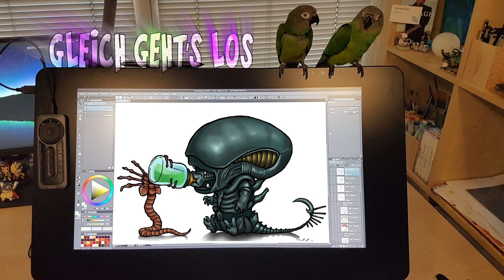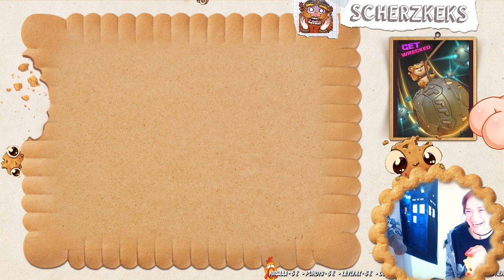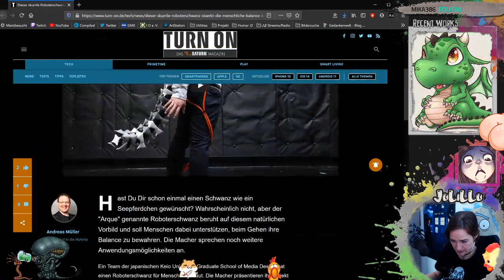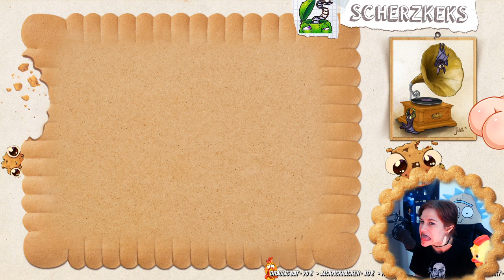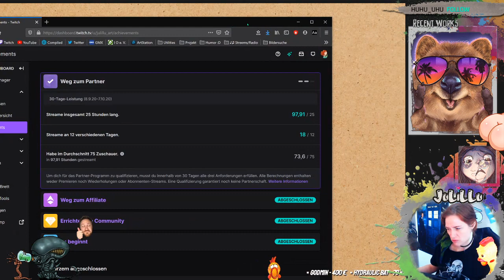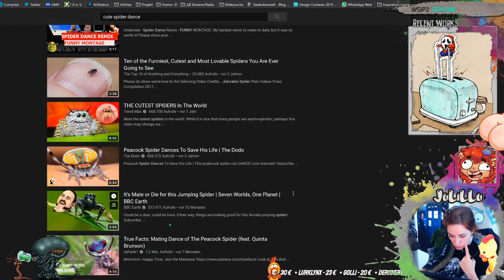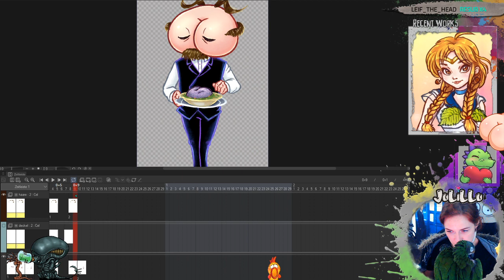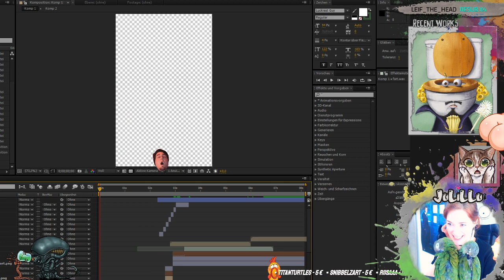Buckelige Brotspinne 🍪 Scherzkeks